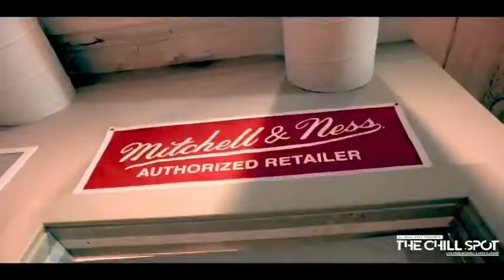TheChillSpot @BeanoFrench Tease 9-27-18